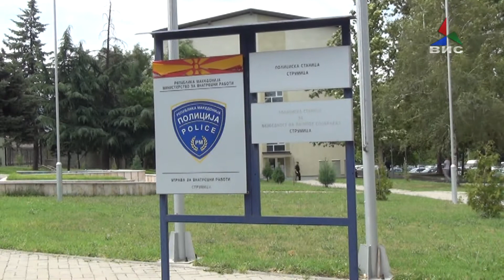Прилог- Кривична за градоначалникот на Ново Село